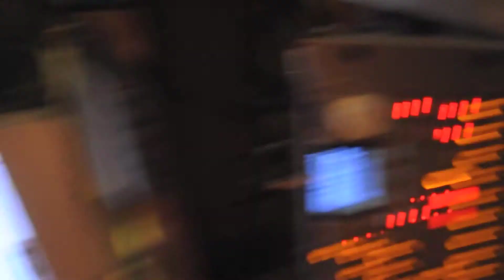Forget Native Instruments Jeromy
Just Put this together because i was bored and wanted to poke fun at my boy Jeromy. Sorry if it makes no sense to anybody but him. This is the latest track i have been working on. I plan on putting some vocals to it.